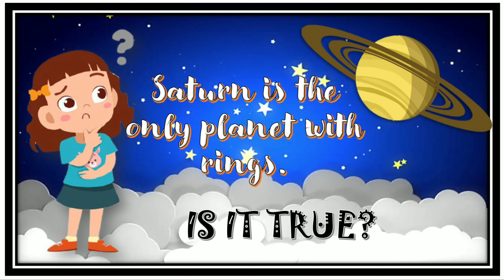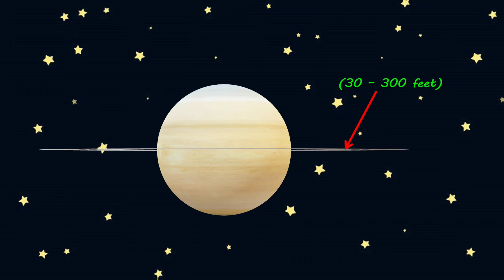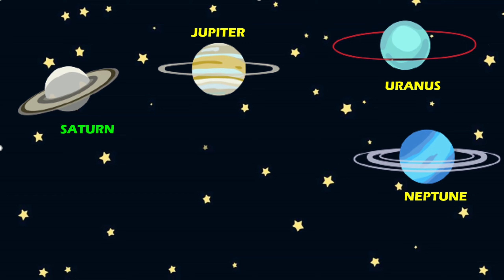Saturn is the only planet with ring. Is it true? | Ankita's StudyRoom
Hi friends!
Welcome to Ankita's StudyRoom.
I am Ankita Karmakar

I give videos related to science on my channel.
If you want videos like this and gain knowledge please stay with me.